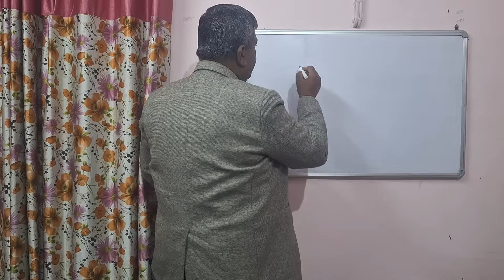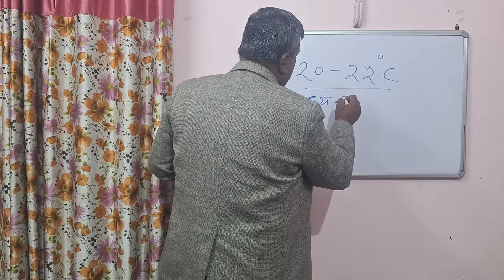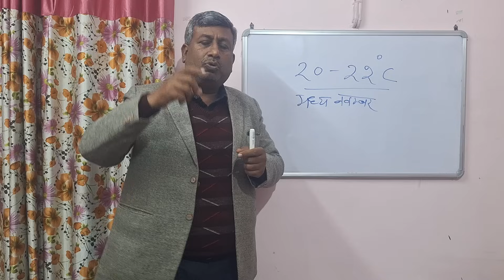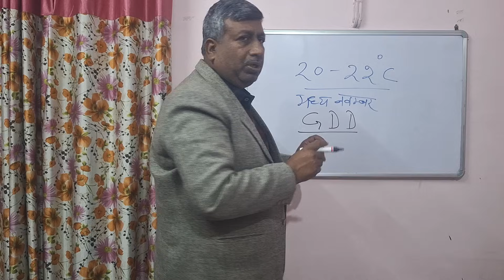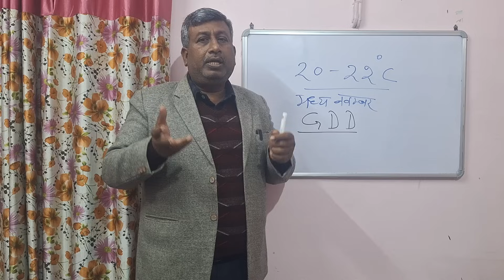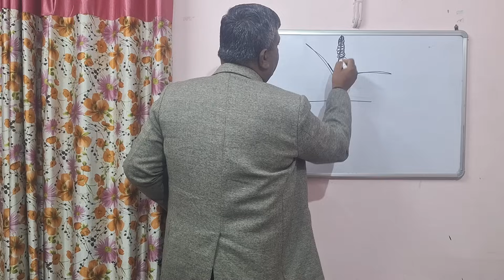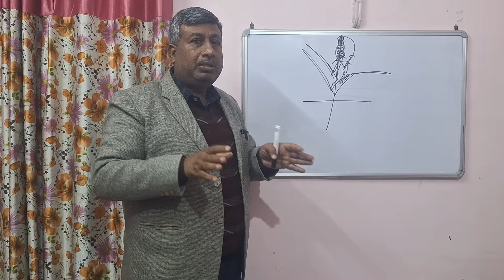गेंहू में जल्दी बालियाँ आने का कारण, नुकसान व उपाय